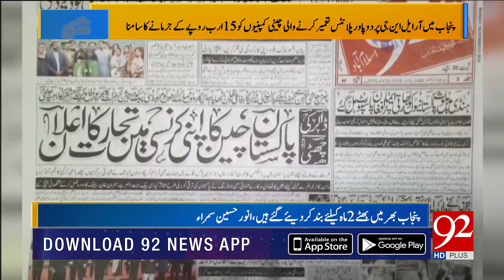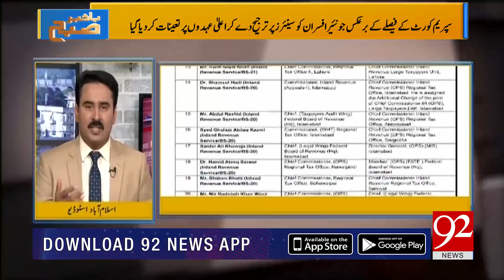Bakhabar Subh | Govt to take up smog issue with India on diplomatic level | 05 Nov 2018 | 92NewsHD